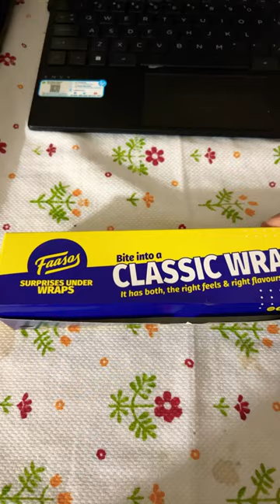Faasos veg cheese melt paneer wrap